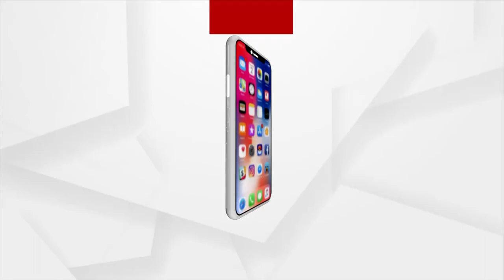Overflowing Unhygienic Drainage System in Odisha's Nuapada District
Overflowing Unhygienic Drainage System in Phunapadanu in Tukula village of Khadial block, Nuapada district.